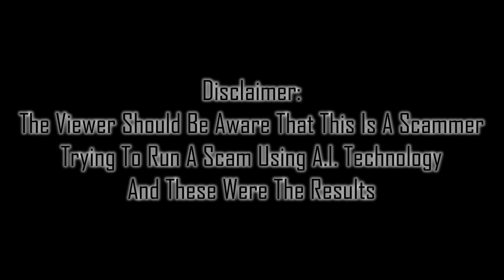What Happens When You Try Reading The Bible To AI Robot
join our current reality on the internet!

we're introducing "viewer request" where you can email us with questions bout life, want to talk about a topic, your struggles or just want to know what somethings in the bible means. send us a email with your request and we'll make a video about the topic just put in the subject line "video request" and we'll get started. your name or infomation is kept off the video and is never mentioned